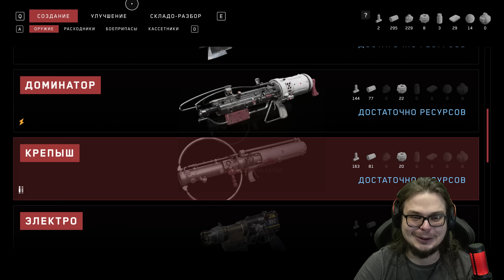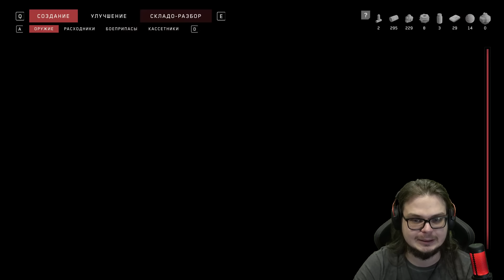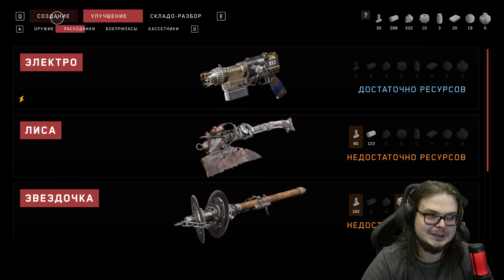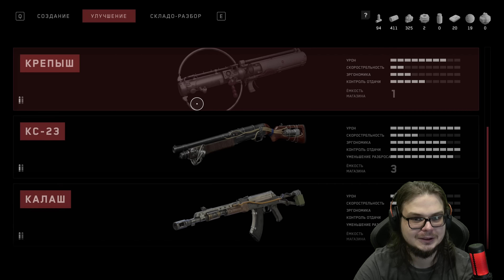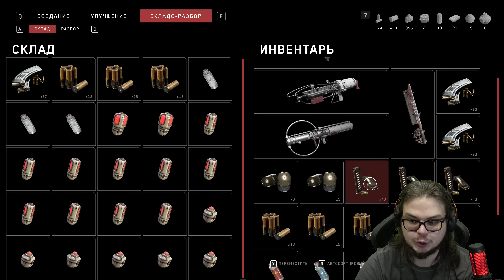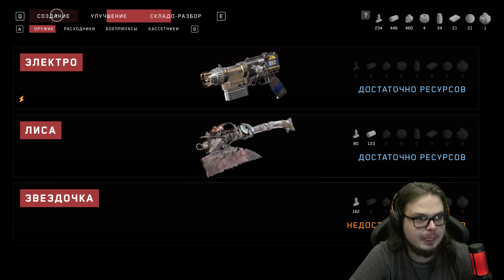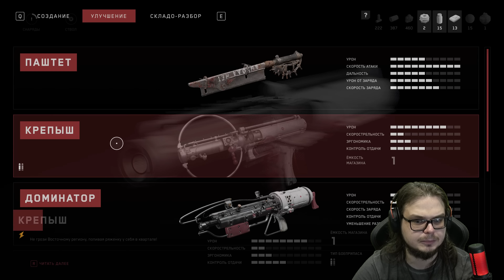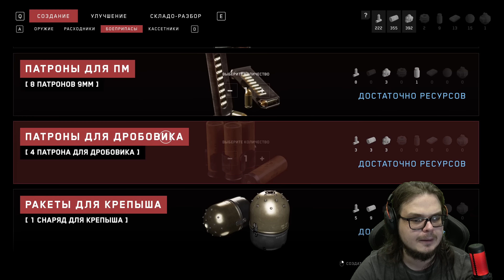ЧТО ТУТ ПРОИСХОДИТ?! СОБРАЛ ДВЕ ИМБОВЫЕ ПУШКИ И СЛУЧИЛОСЬ ЭТО! (ПРОХОЖДЕНИЕ ATOMIC HEART #13)